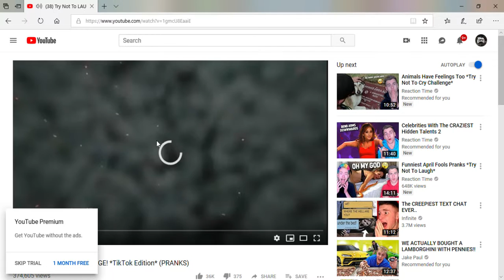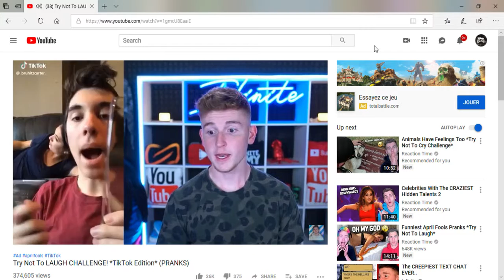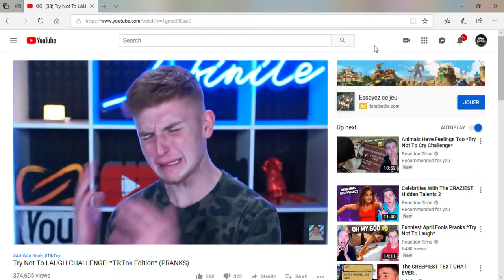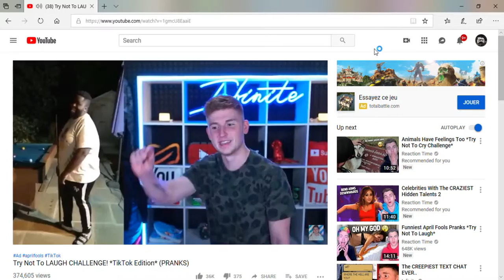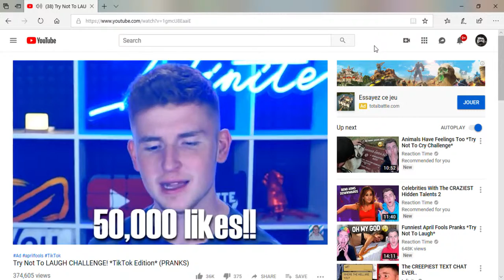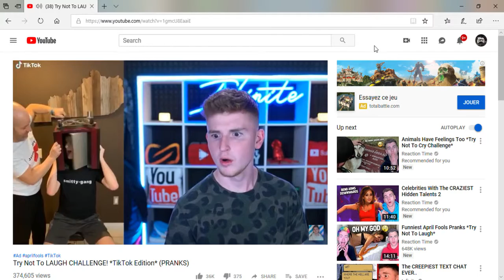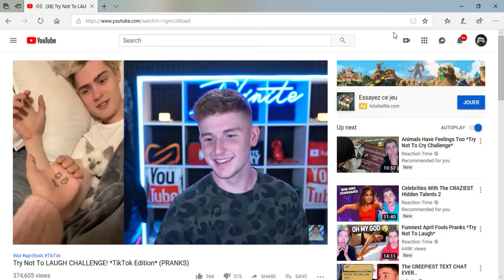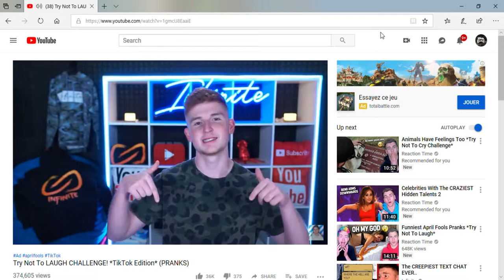Try not to laugh Chalenge (Tick Tock/ Prank edision)!!!